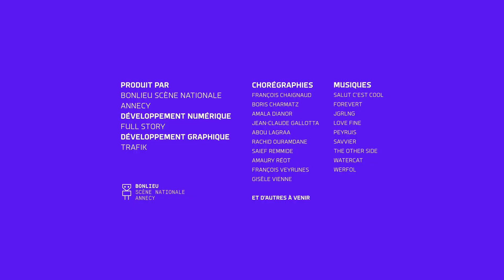I-Dance : Jean Claude Gallotta - 10/12/2020 21:15:9